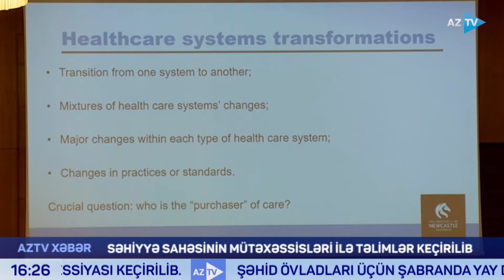Tanınmış ekspert Françesko Paoluççi Azərbaycana gəlib